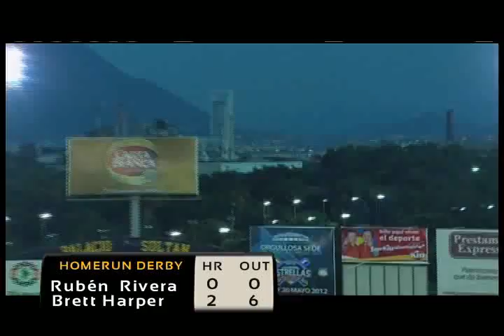Home run derby Liga Mexicana 2012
Video de los momentos más importantes del Derby de Homeruns de la Liga Mexicana de Beisbol como previo al Juego de Estrellas de 2012 en Monterrey NL. Cortesía LMB